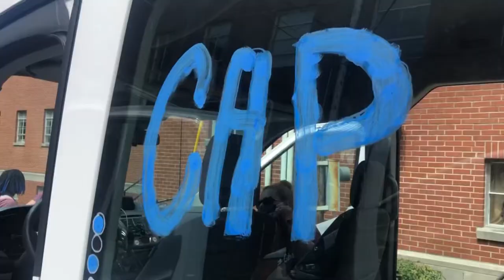Xrds Youth Retreat 2020